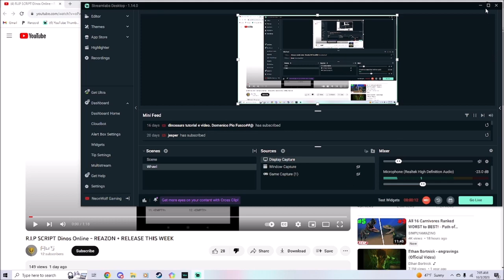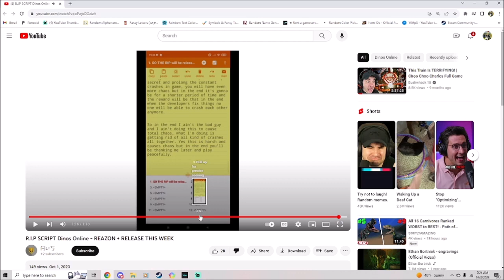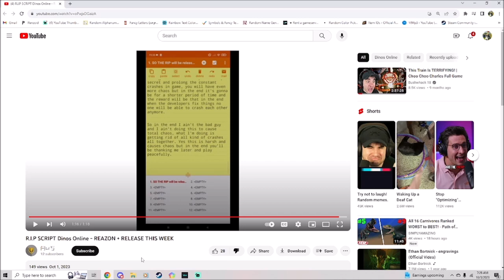What Krattor/AUS is Planning